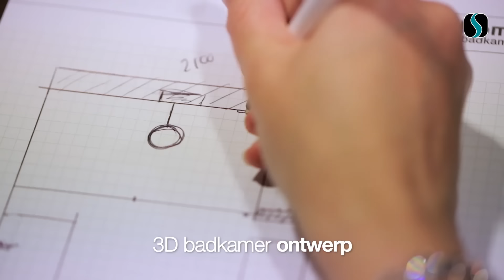Sanidrõme, iedereen voelt zich thuis in de betere badkamer, najaarscampagne 2023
De badkamer is dé plek in huis waar u even kunt ontspannen en aandacht geeft aan uw persoonlijke verzorging. Dat geldt natuurlijk voor iedereen binnen uw gezin. Sanidrõme is al 30 jaar uw badkamerspecialist en ontzorgt u bij het realiseren van uw nieuwe badkamer, inclusief vakkundige installatie. Wat uw gezinssituatie én persoonlijke wensen ook zijn, onze badkamerexperts adviseren u graag over de mogelijkheden.

Van familiebadkamer tot comfortabele badkamer
Wanneer u met een groot gezin gebruik maakt van de badkamer, is een breed badkamermeubel met dubbele wastafel, kranen en lades voor veel opbergruimte wel zo handig. Dat geldt ook voor goede ventilatie en spiegelverwarming, om condens te voorkomen wanneer iemand tegelijkertijd doucht. Ook wanneer comfort en veiligheid belangrijker worden wanneer u wat ouder wordt, biedt Sanidrõme u vele oplossingen. Als het bad plaats mag maken voor een veilige douche met drempelloze instap en zitje, of wat dacht u van een douchewc die de intieme toilethygiëne vergemakkelijkt en verbetert. Op die manier kunt u zo lang mogelijk thuis blijven genieten van uw badkamer.

Maak een afspraak voor persoonlijk advies
Wilt u een adviesgesprek? Maak dan een afspraak met één van onze badkameradviseurs bij uw dichtstbijzijnde Sanidrõme showroom. Laat u inspireren door de verschillende badkamer- en toiletopstellingen met kwaliteitsmerken sanitair en tegels en krijg uitgebreid advies met een 3D ontwerp van uw nieuwe badkamer.